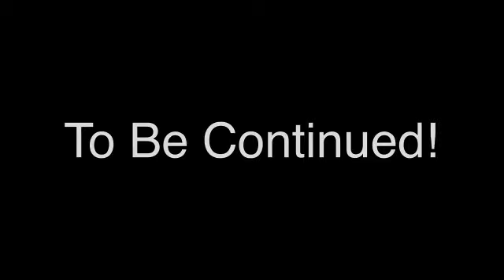The Loud House: Luan Goes To Far By Space Voyager 1701 (Chapter 2 Remnant of a Loud)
What’s going to happen with Lincoln
Music Used
Lament (Part 2) - Myuu
Wind’s Wreck (Extended) 2014 ver- Myuu
Disintegrating - Myuu
Fading- Myuu
Silent Turmoil- Myuu
Tender Remains- Myuu
The Cold Forest- NES Godzilla Creepypasta soundtrack

PS  I had trouble pronouncing some words so if you hear that I’m sorry I can’t pronounce some words and also I’m sorry that I delayed my first creepypasta until next year I know is the last minute and I think I’m almost done so my creepypasta won’t come out until Next Year! So again sorry for the last minute is being a stressful  October for me. (This is a Reuploaded due to someone saying a got copyright clam that I did not I use free music)